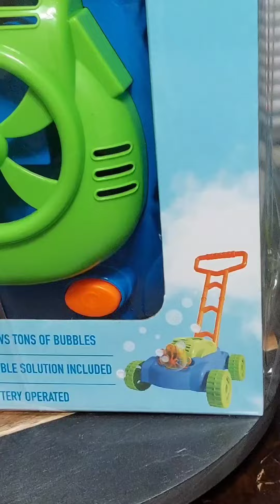Easter Basket ideas over 40 fantastic designs.